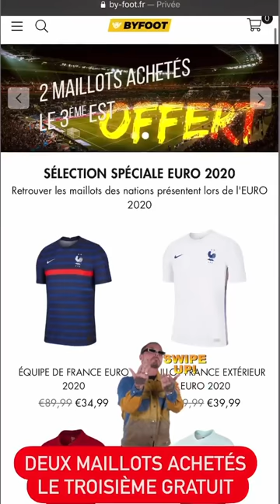FIDJI RUIZ - 09 Juillet 2021